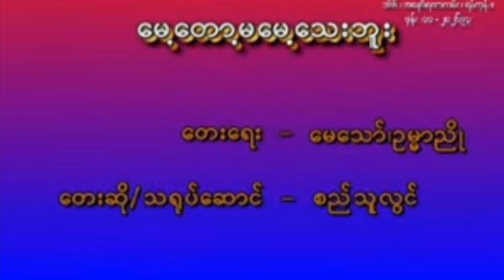မေ့တော့မမေ့သေးဘူး - စည်သူလွင် Guitar Chord ဂီတာတီးနည်း